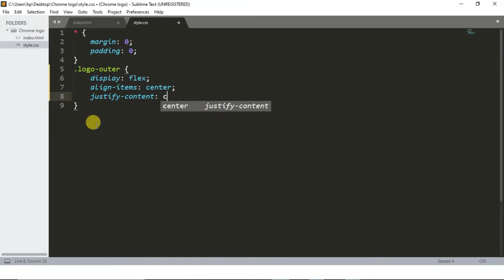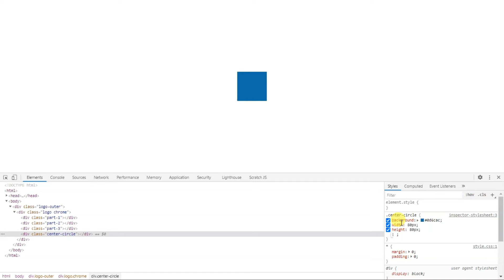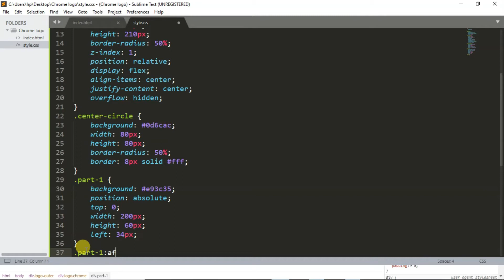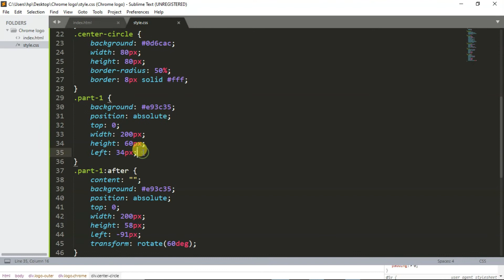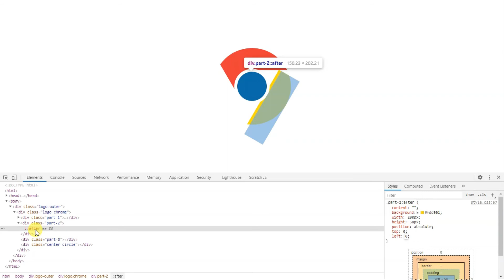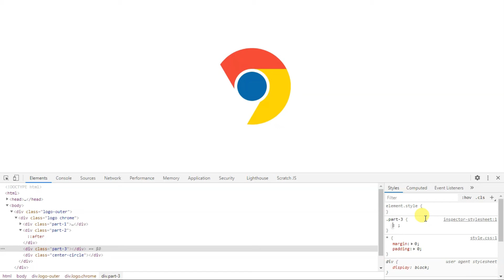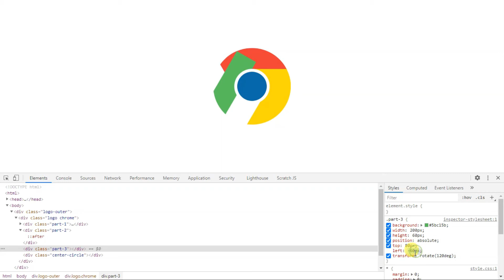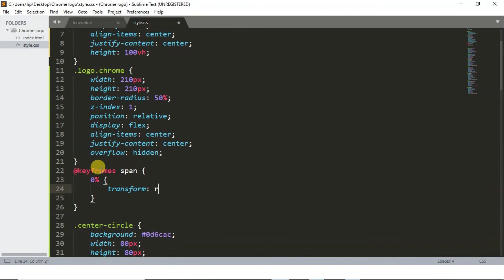google chrome logo using html and css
Google chrome logo design 2020 | online tutorial | web design